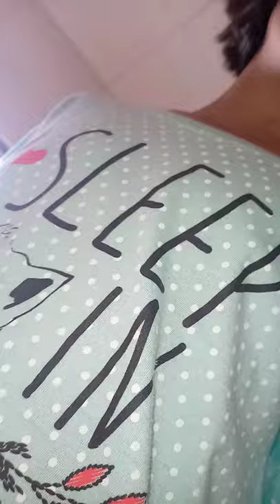hi its me sam😉my vlog outside but we ate nicole are going inside😅😋😇